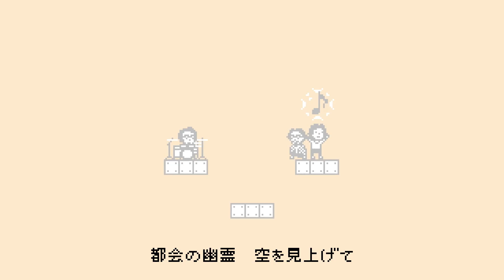ズーカラデル“『ACTA』”(全曲Teaser)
ズーカラデル 4th Mini Album『ACTA』の全曲Teaser。
2023年3月8日 （水）Release

Dir.Pixelart.：Zennyan
Code.Gameplay.：Ryoya Usuha

【Release Information】
ズーカラデル
4th Mini Album
『ACTA』
2023.3.8（wed）Release

1. シアン
2. ラブソング
3. 怪光線
4. ダダリオ
5. ピノ
6. 流星群
7. 都会の幽霊

【 LIVE Information 】
■ズーカラデル ワンマンライブ
「Knockin’ On Hell’ s Door」
3/19(日) 神戸VARIT.
3/21(火・祝) 熊本B.9 V2

■ズーカラデル ワンマンツアー
「SPACE ACTA STATION」
5/20(土) 岡山YEBISU YA PRO
5/21(日) 高松DIME
5/26(金) 名古屋DIAMOND HALL
6/2(金) 東京Zepp DiverCity
6/9(金) 広島CLUB QUATTRO
6/11(日) 福岡DRUM LOGOS
6/18(日) 大阪なんばHatch
6/24(土) 新潟LOTS
6/25(日) 仙台Rensa
7/1(土) 札幌PENNY LANE24
7/2(日) 札幌PENNY LANE24